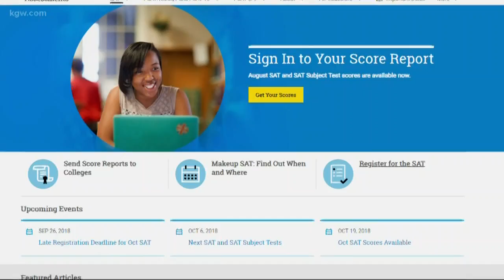Glencoe High School students gets perfect SAT, ACT scores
A students at Glencoe High School not only aced his SAT, but the ACT as well.